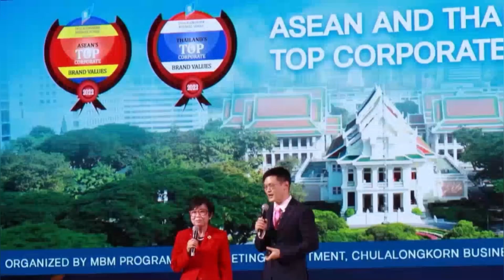ข่าวจุฬาฯมอบรางวัลASEAN รายการเนชั่นทันข่าวเที่ยง วันที่ 20.01.66